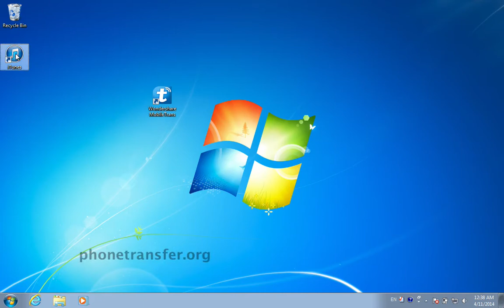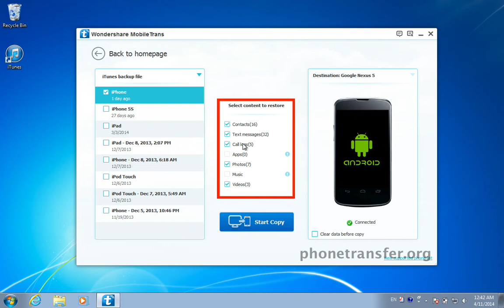[iTunes Backup to Nexus 5]: How to Extract iTunes Backup to Google Nexus 5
MobileTrans let you extract contacts, SMS, call logs, photos, videos from iTunes backup to Google Nexus 5 easily:

Why Do You Need to Extract iTunes Backup to your Google Nexus 5?

There are just some moments that you need to extract iTunes backup file to restore your wanted content to your Google Nexus 5.

* Lost your iPhone, iPad or iPod touch.
* Accidentally deleted data from your iDevice.
* After the jailbreak, data on your iPhone, iPod touch and iPad are gone.
* Just switch your old iPhone to an Android or Nokia Phone, and want to keep the old data.
* There're some other reasons that lead you to extracting iTunes backup.

Just download  the trial version of MobileTrans and follow up the video tutorial to have a try.